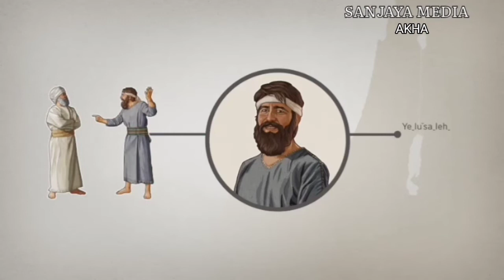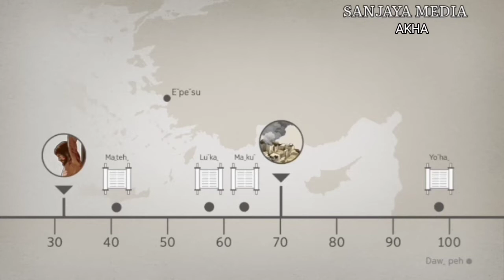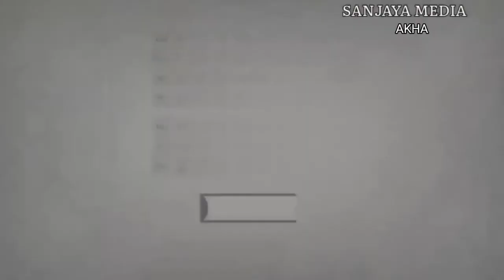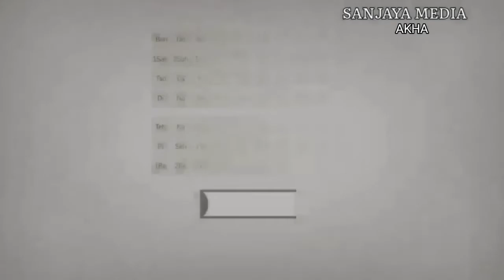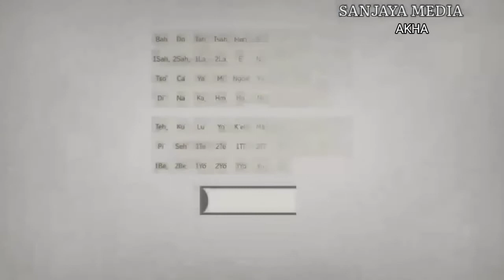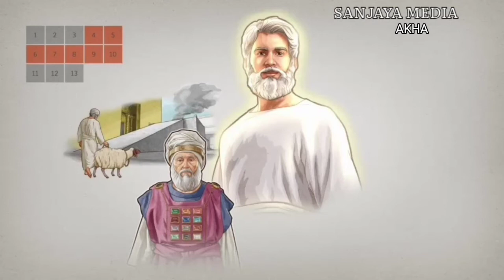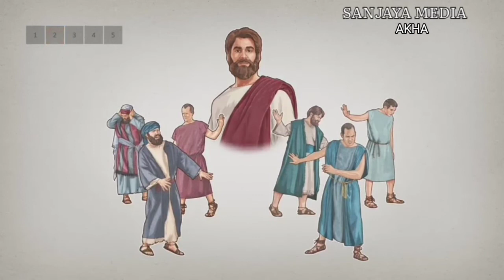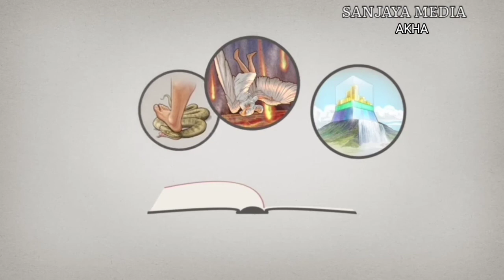Alkitab Bahasa Akha Part 2